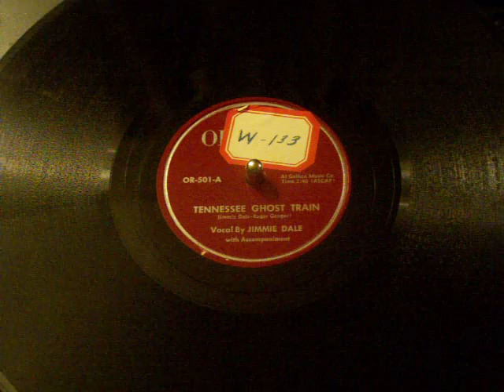Original Record OR-501-A Tennessee Ghost Train Jimmie Dale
Original Record OR-501-A: Tennessee Ghost Train by Jimmie Dale